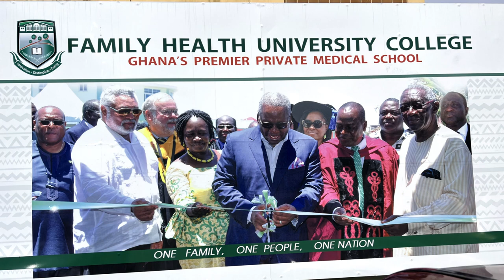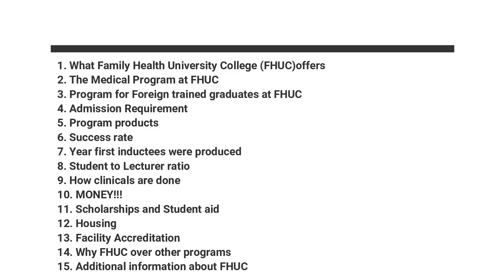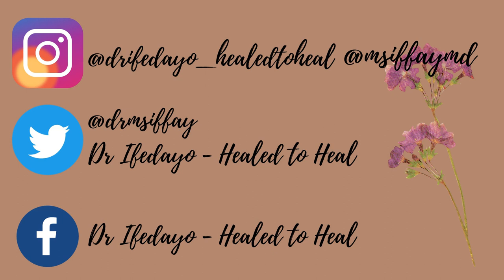Interview at Family Health University College - Dr Ifedayo - Healed To Heal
Hello!,
Today, we are at Family Health University College grounds today answering all trhe questions you have about Private medical education in Ghana!

Do watch and comment more questions you need answers to!

Enjoy and I wish success with your application!!

I am Ifedayo , a faith driven doctor sharing her experiences in medicine, Christianity and everything in-between.

I am keeping an online diary of my life... It's okay!.. You are welcome to have a peek into my diary! 😁😂

If you want to catch up on videos pertaining to my social life and extracurricular life in med school